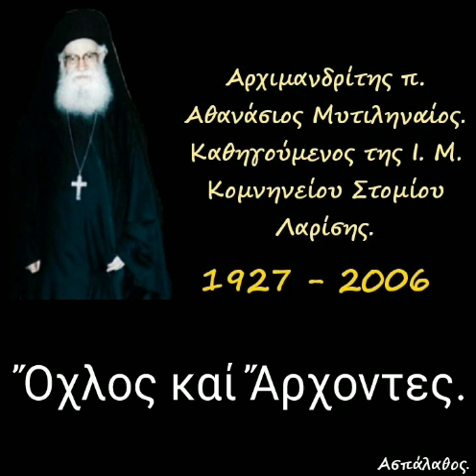Ὄχλος καί Ἄρχοντες.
► Κατηγορία :
" Ὁμιλίαι Κυριακῶν "

► Ομιλία:🔹535'

26-07-92

(δ. 31')

Όλες οι ομιλίες της Κατηγορίας :
" Ὁμιλίαι Κυριακῶν " εδώ ⬇️